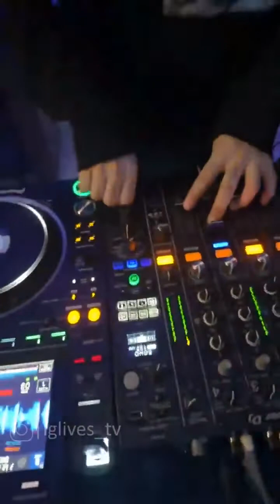Gera MX | Instagram Live Stream | 27 January 2023